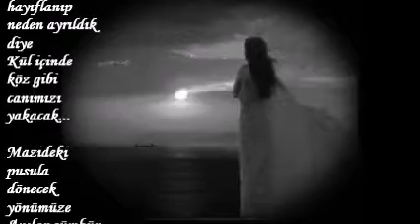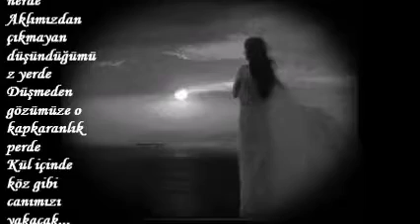KENAN CİNGÖZ--KÜL İÇİNDE KÖZ GİBİ CANIMIZI YAKACAK--SESLENDİREN : SERNİL DESTİNA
KÜL İÇİNDE KÖZ GİBİ CANIMIZI YAKACAK...
Hiç ummadığın yerde karşına çıktığım gün
Belki de gözlerinden bir kaç damla akacak
Geçmiş zaman içinde aklımızda kalan dün
Kül içinde köz gibi canımızı yakacak...

Karşıdan gördüğünde acaba omu diye
Gönlün eskiye doğru usul usul akacak
Belki de hayıflanıp neden ayrıldık diye

Mazideki pusula dönecek yönümüze
Anılar gümbür gümbür çökecek gönlümüze
Şakıyan geceleri dökecek önümüze

Nerde o güzel günler nerde sevdiğim nerde
Aklımızdan çıkmayan düşündüğümüz yerde
Düşmeden gözümüze o kapkaranlık perde
Kenan CİNGÖZ Şiirleri..